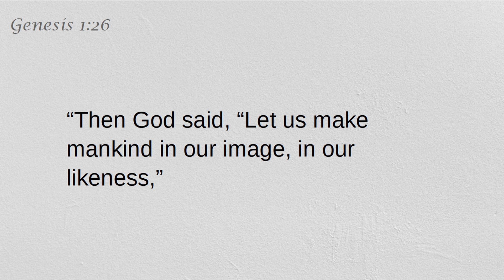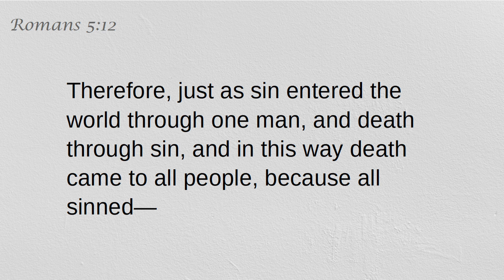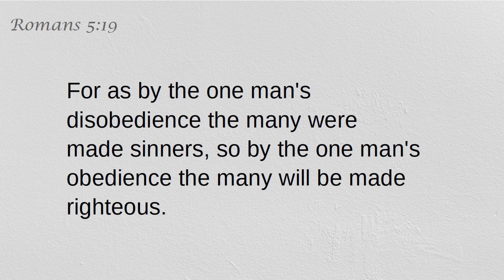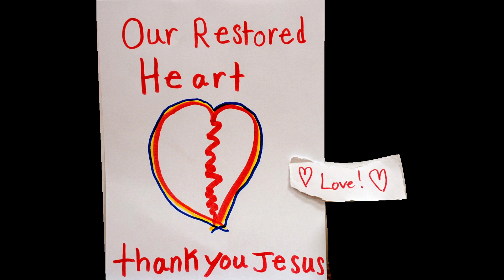AWANA T&T End of Year Video - 2019